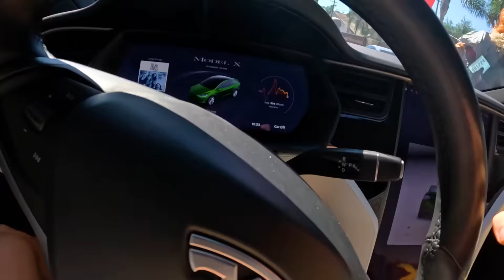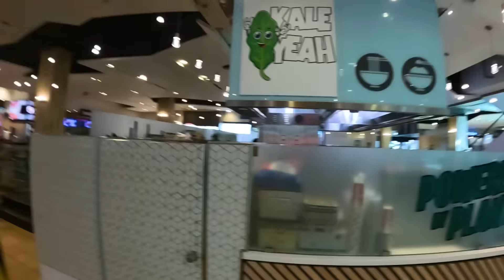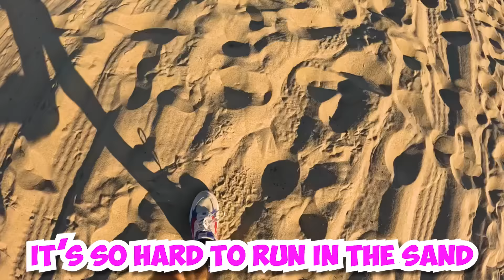PENNYWISE Hunted Me AT 3AM!!! (Part 2)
Guys, help!! I'm trapped with Pennywise, and I have to live with him for 24 hours before he catches me, so I'll have to hide in multiple places to try to complete the challenge, but is it possible?

Lest Try to escape from Pennywise For 24 Hours!!
one of the most Hardest challenges In my life!!!

W Hoodie Guy!!